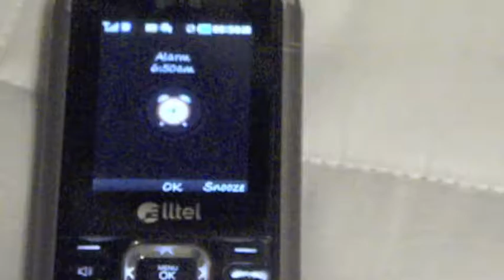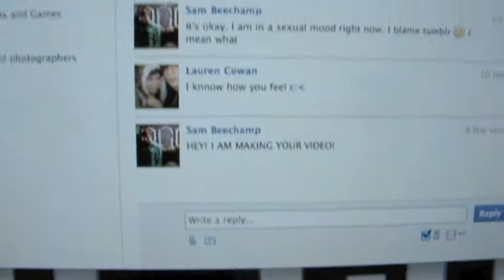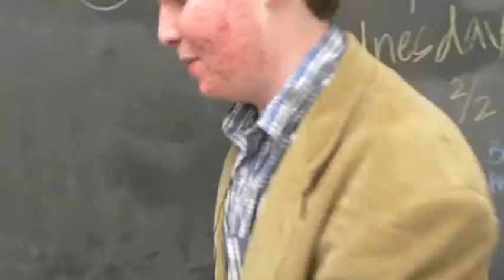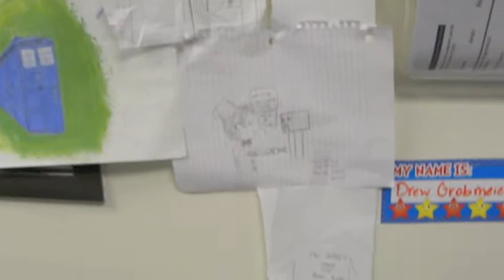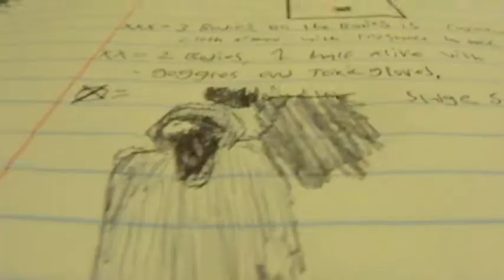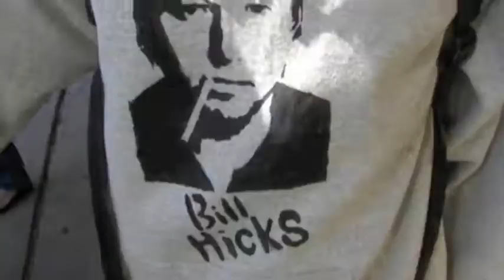Daily Adventure 1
I recorded this video Inspired by TomSka's day out 4. I made it for my friend in Scotland who wanted to see what an average day was like for me.

  Witchita
 The Wombats, Tokyo (Vampires and Wolves)
  14th Floor records
 Darwin Deez, Radar Detector
  Lucky Number Music